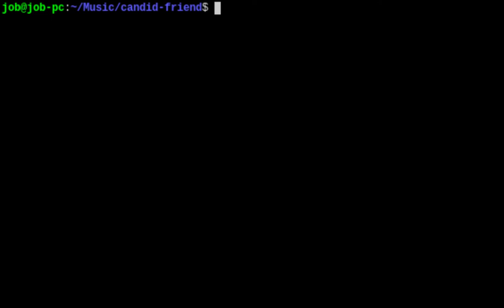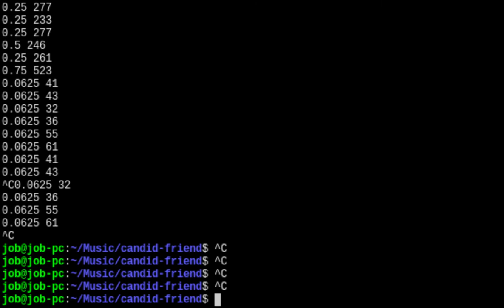Akutagawa Ryuunosuke's "Kappa" ~ Candid Friend (bash/SoX arrange)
Composed by ZUN for Touhou 10: Mountain of Faith

An arrange of Nitori Kawashiro's theme in Sound eXchange, programmed in shell script.

Special thanks to ゲ云ヲ for their 2A03 arrange of Nitori's theme (you can find it Without your video I probably would've painstakingly decode each note from a musical sheet of this theme...

Nitori art in the thumbnail is basically an ANSI conversion of her official artwork from MoF, using this tool